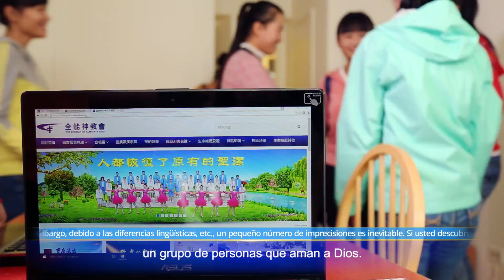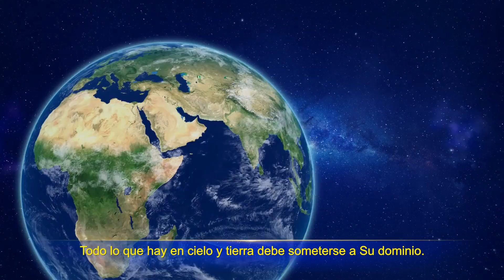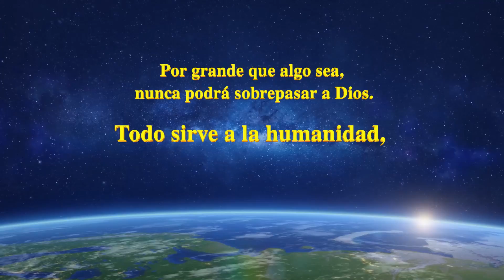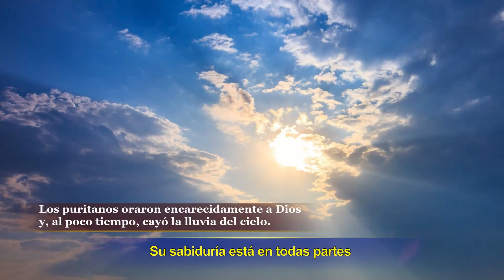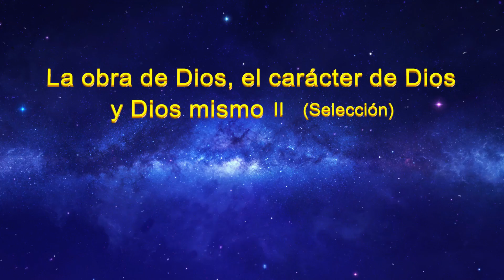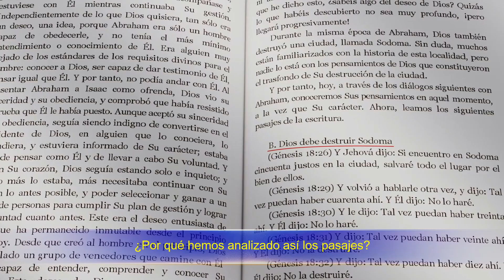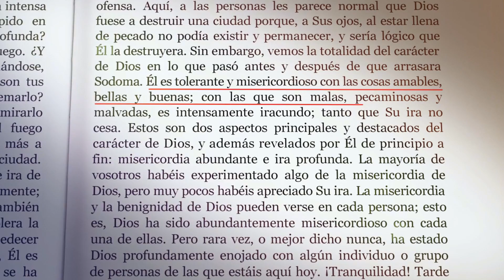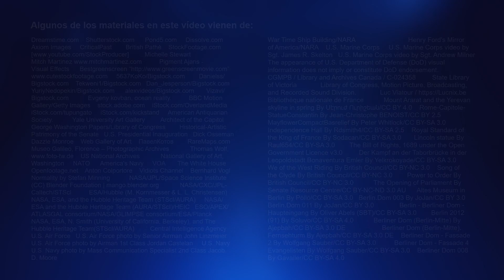Programa de variedades de La Luz Oriental Episodio 59